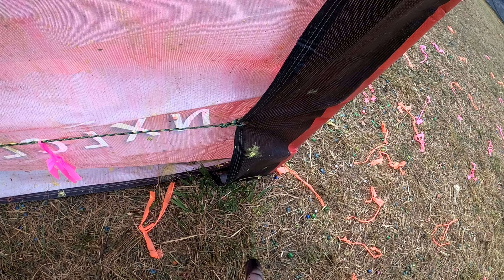ICPL MECH 10man , Badlands, Phenomenon vs Pittsburgh Rampage